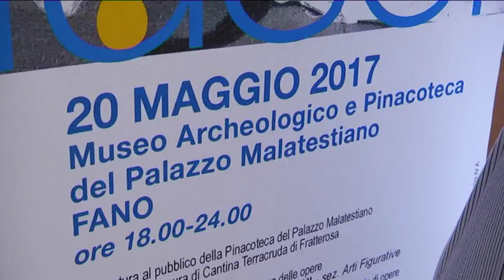Notte dei musei, le apertue straodinarie nella nostra città